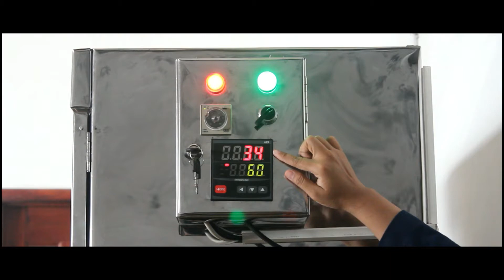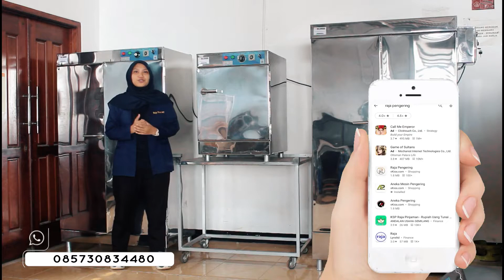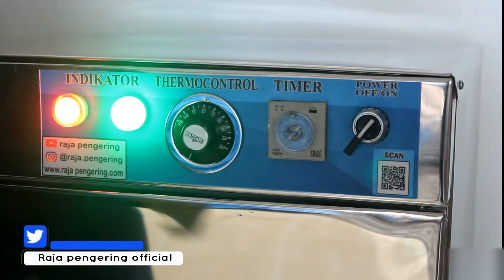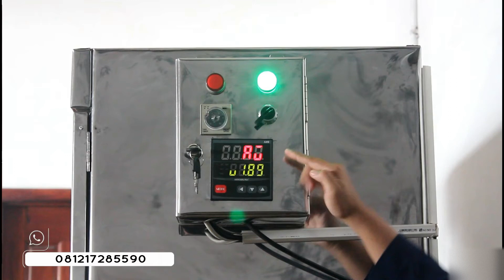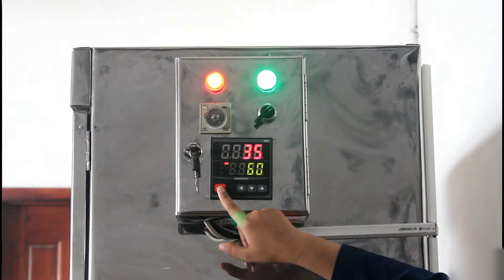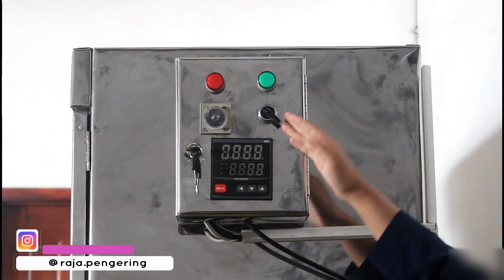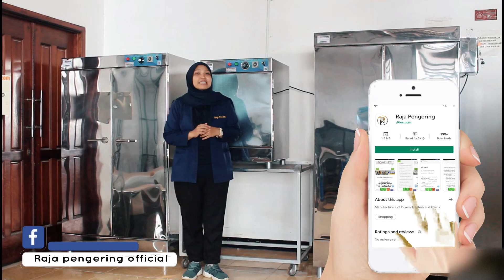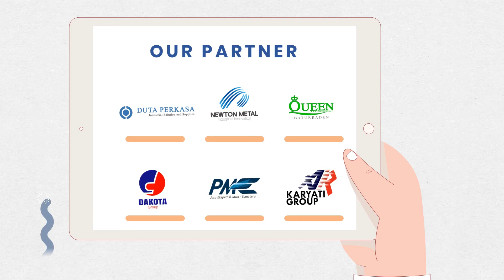OVEN PENGERING SERBAGUNA CUSTOM GAS !! PENGERING KUNYIT, KAPULAGA, IKAN, PELET, SALE PISANG, GAPLEK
- MESIN OVEN SERBAGUNA 10 RAK 2 PINTU TIPE GAS CUSTOM LOYANG PORPORASI 8MM FULL STAINLESS
- MESIN OVEN 3 RAK 1 PINTU TIPE GAS
- MESIN OVEN 10 RAK 2 PINTU TIPE GAS DILENGKAPI LAMPU UV

Yang sangat cocok untuk usaha di bidang pertanian, kuliner, cake and bakery, maupun industri.  Contohnya proses pembuatan roti, penghangat makanan, penetas telur, pengering kerupuk, pengering sepatu, tembakau, jagung, gabah, padi, hasil pertanian, cat, kemiri, ikan dan biji-bijian, dan lain-lain.

ADA LAGI!

SPESIFIKASI 10 RAK 2 PINTU TIPE GAS :
1. Casing stailess stell
2. Dimensi P x L x T : 100 cm x 60 cm x 170 cm
3. Jumlah Loyang 10 pcs
4. Beban max Per Loyang @25kg
5. Dimensi Per Loyang Stainless P x L x T : 90 cm x  43 cm x 2 cm
6. Jarak Tinggi Antar Loyang ke Loyang @12 cm Ajustable
7. Sumber panas dari sisi sisi setiap loyang
8. Jumlah Daun Pintu 2 pcs
9. Terdapat sensor suhu sebagai pengatur suhu yang di inginkan
10. Terdapat pengatur waktu / timer digital
11. Full otomatis, pemanasan tidak manual menggunakan kompor gas LPG
12. Berat mesin 100 Kg
13. Terdapat display untuk memudahkan memantau kinerja oven
14. Dinding Body 3 Lapis Metal dengan Peredam Panas
15. Sistem Otomatis, Auto On / Off sesuai setingan temperatur
16. Safety Lengkap, Gas Akan Menutup saat listrik padam
17. Dilengkapi sensor kebocoran Gas

Pengering Cengkeh
Pengering Jahe
Pengering Jamur
Pengering Porang
Pengering Kapulaga
Pengering Cabai
Pengering Kunyit
Pengering Kayu Manis
Pengering Kemiri
Pengering Ulat
Pengering Ikan
Pengering Kulit
Pengering Kerupuk
Pengering Keripik
Pengering Sale Pisang
Pengering Cat
Pengering Bulu Ayam
Pengering Lidi
Pengering Bambu
Pengering Lada
Pengering Gula
Pengering Garam
Pengering Tepung
Pengering Serbuk
Pengering Ampas
Pengering Pupuk
Pengering Sirih
Pengering Buah
Pengering Bunga
Pengering Daun
Pengering Biji
Pengering Kacang
Pengering Rempah
Pengering Rempah
Oven Kue
Pengering Cocopeat
Pengering Bulu